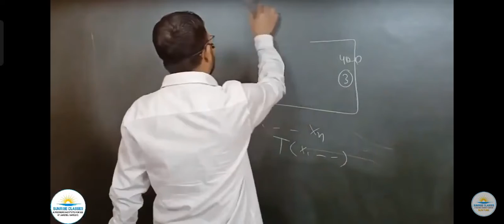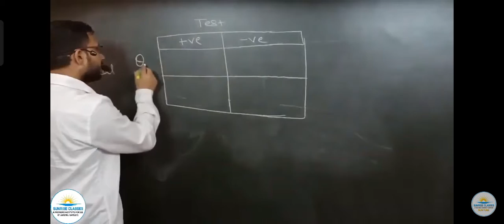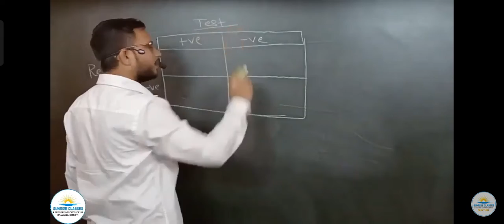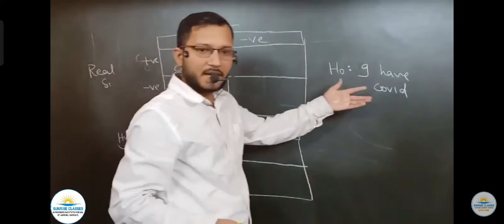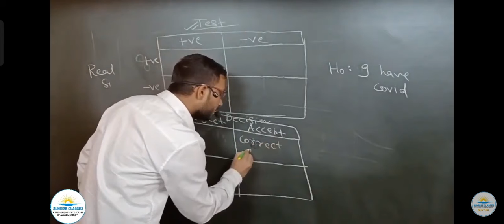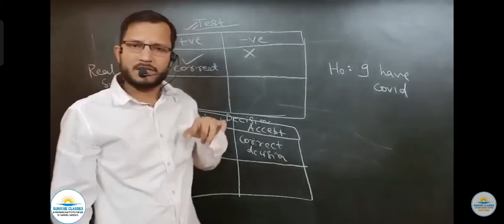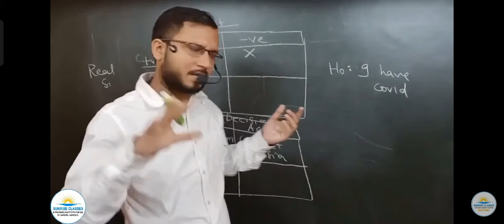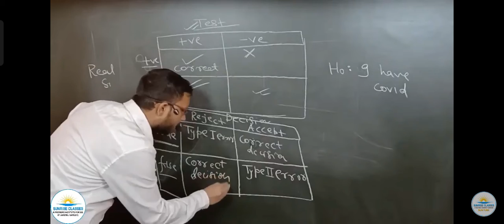किसे हुआ CORONA? क्या हुआ उसके FAMILY के साथ...